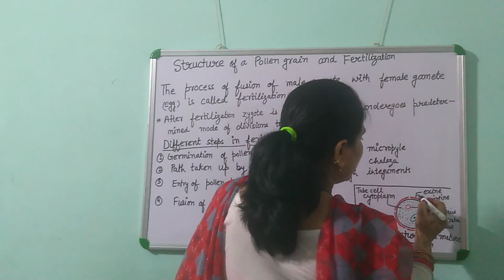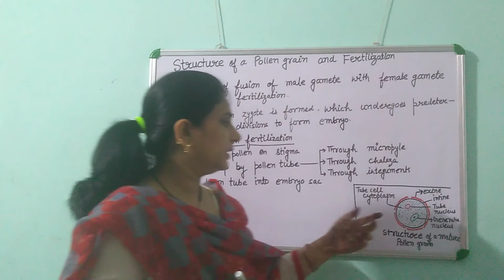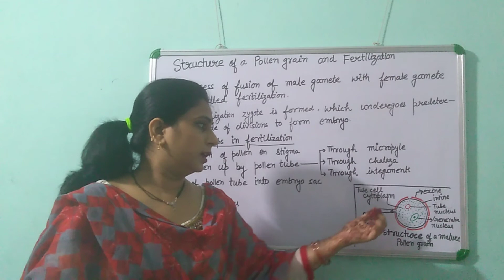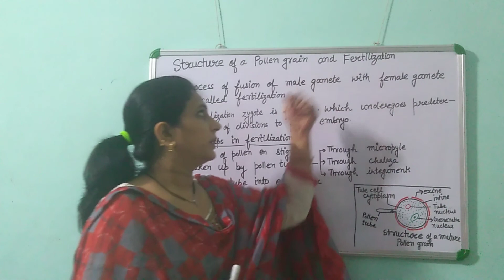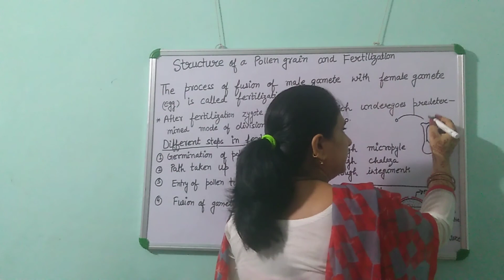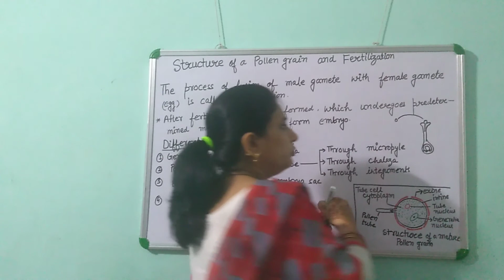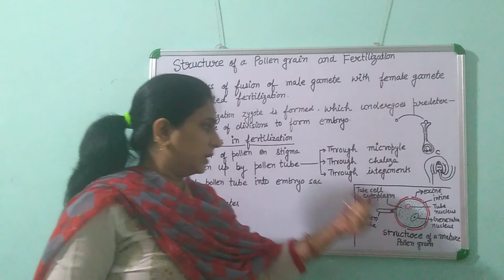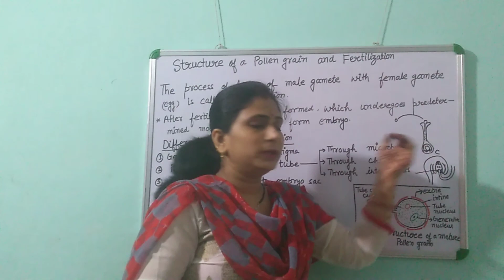CLASS 10 # HOW DO ORGANISMS REPRODUCE STRUCTURE OF A POLLEN GRAIN AND FERTILIZATION